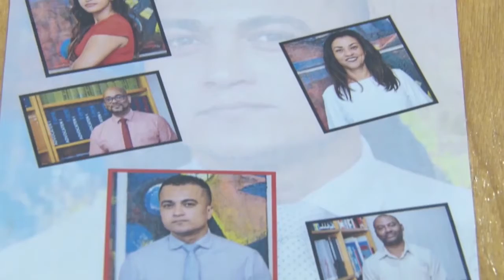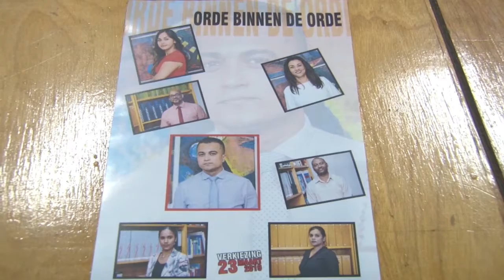23 03 2019 Nieuwe Deken van de Orde van Advocaten